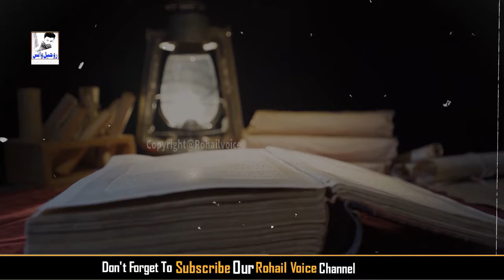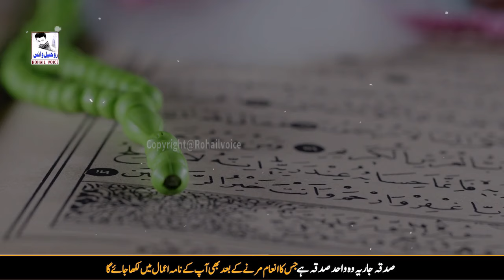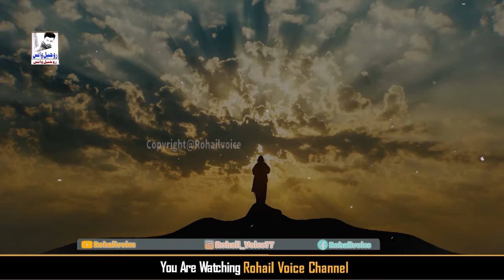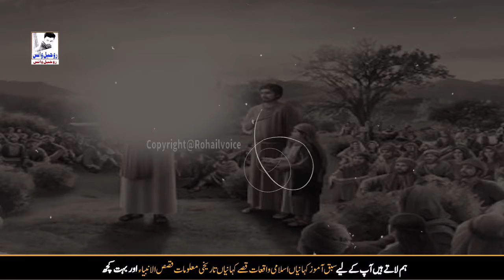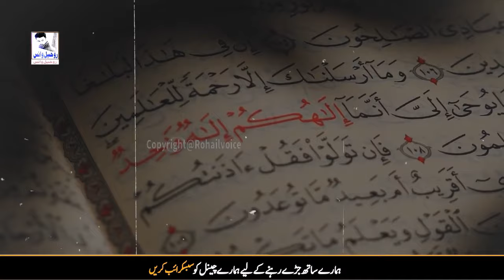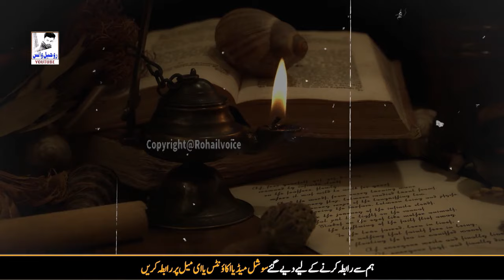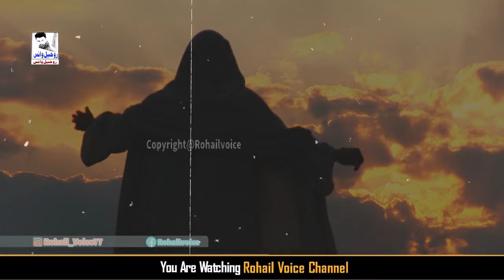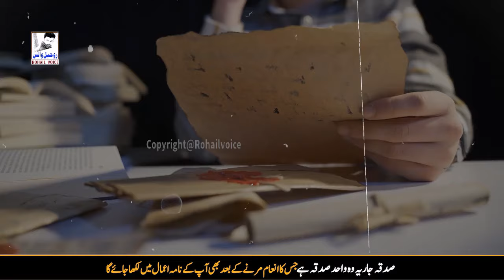Hazrat Ibraheem as Ke Suhuf | Saheefy | Scripture Of Prophet Ibraheem | Rohail Voice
in this informative video we described the scripture of Prophet Ibrahim as and other holy books by Allah